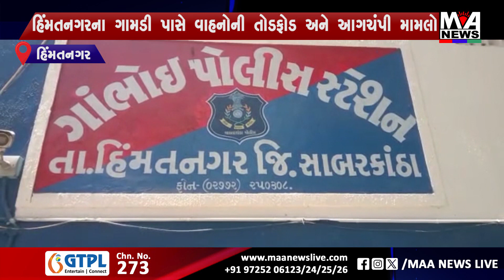હિંમતનગરના ગામડી પાસે વાહનોની તોડફોડ અને આગચંપી મામલો